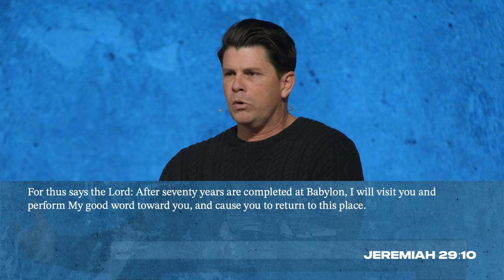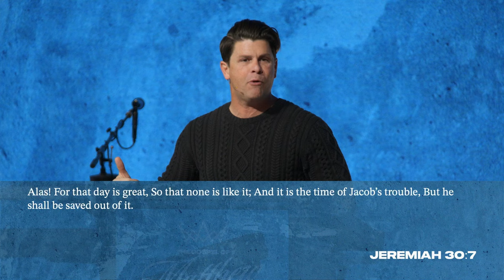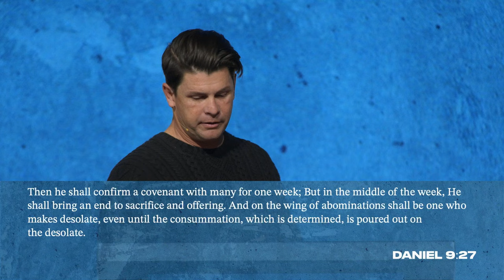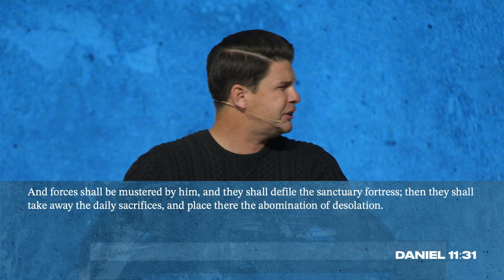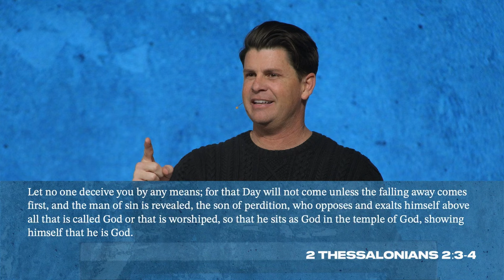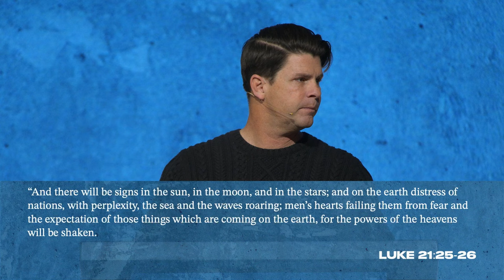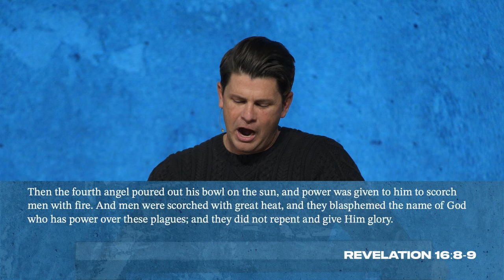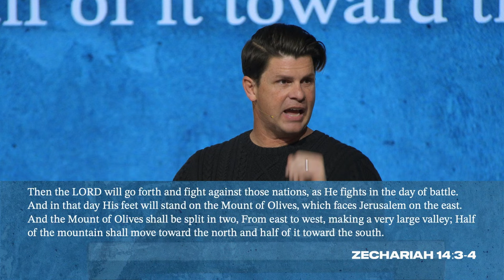The Abomination of Desolation | Matthew 24:15-51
This Sunday Pastor John Randall goes through Matthew 12:22-32.